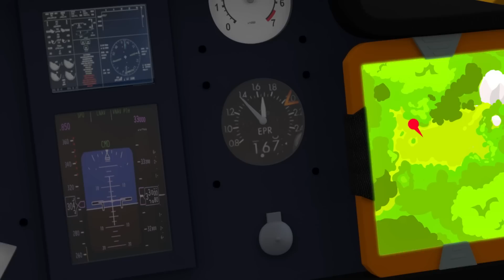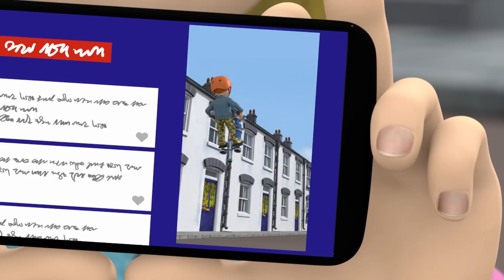Het beste van Penny | Beste van seizoen 12 | Brandweerman Sam Officieel | Film voor kinderen